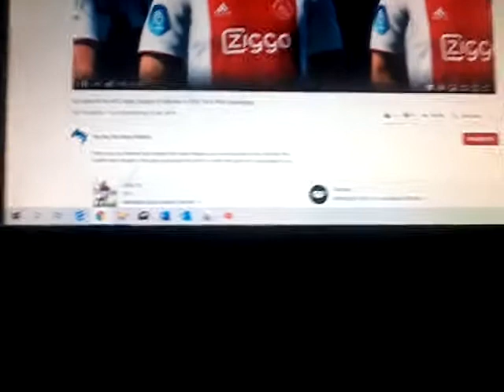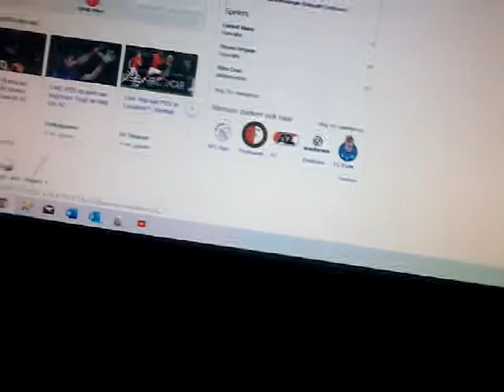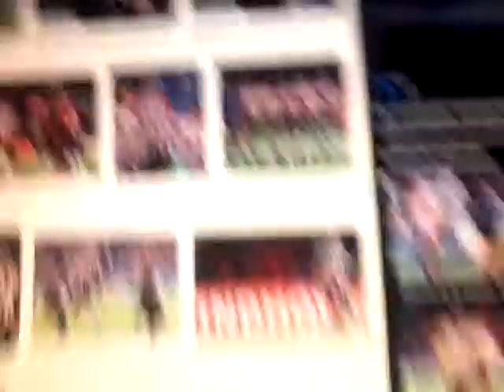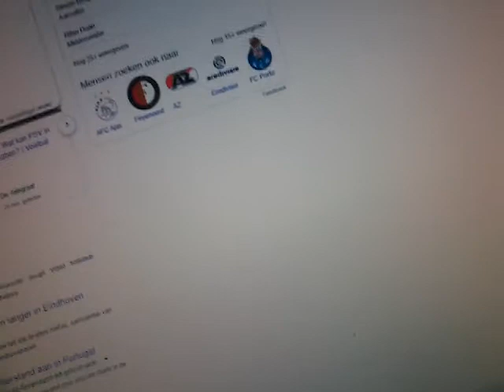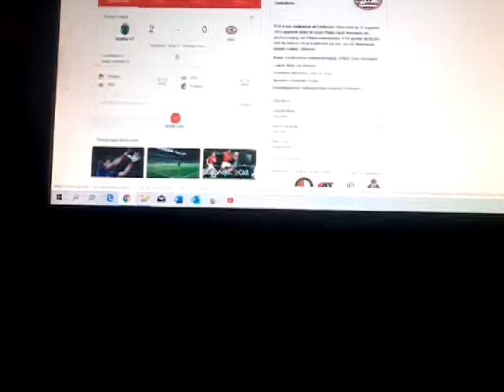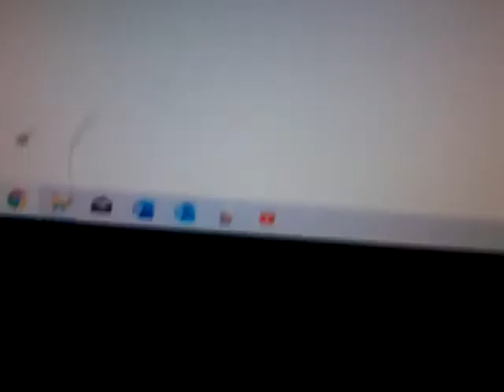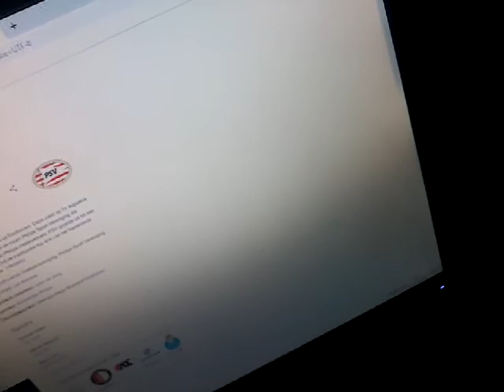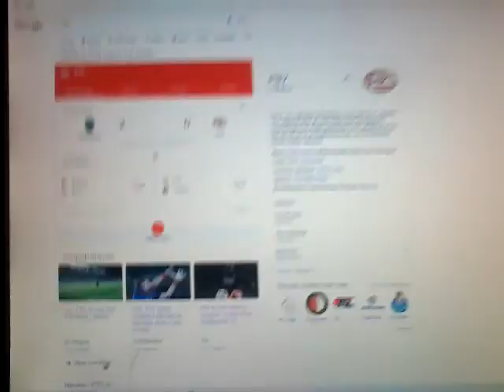Sporting lissabon-psv live volgen